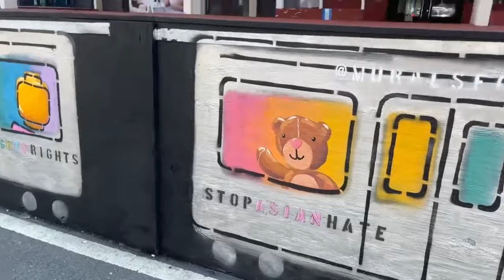Harlem Bean & Barley MuralsforGood Project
Completed by a local Harlem artist for a local establishment in Harlem.  RAD is an artist and an art teacher, he created this art piece which consists of a diverse group of toys riding four subway cars.  Statement above Black Lives Matter, Stop Asian Hate, LGBTQ rights, Indigenous rights and more.  RAD chose toys as they are an unlikely subject matter for social justice which in itself creates attention, while attracting a younger demographic to such causes.

Working under 95 degree hot summer day, RAD learned once again that hard work and determination get the job done.  He was happy to combine various techniques and styles in one work of art.  The subway train was stenciled while each toy was hand-painted.

For RAD, working on social justice art works are always an affirmation that representation matters, that art can transcend language and touch people in profound ways.

Check out this behind the scene video for the Harlem Bean & Barley @muralsforgood project.  Follow, tag, like, support MURALSFORGOOD's mission to promote equity, inclusion and belonging.

Located at Harlem Bean & Barley Pub on 2118 Frederick Douglas Blvd New York, NY 10026

mural by @raddingtonfalls
produce by @muralsforgood
located at @beanbarley_harlemnyc